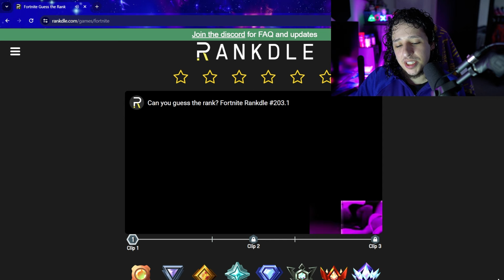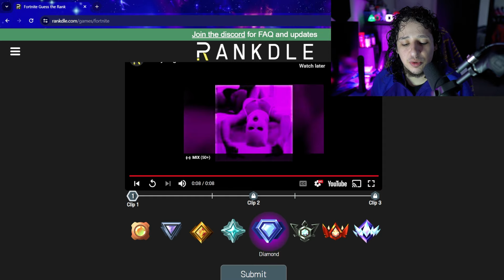Fortnite Players Are Getting Too Good